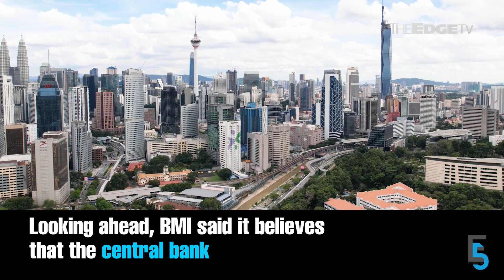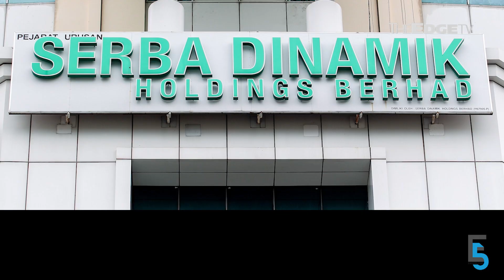EVENING 5: Brahim’s willing to resume catering talks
In today’s edition of Evening 5:

0:00 Brahim's extends olive branch to MAS, says willing to resume catering talks
1:30 BMI maintains Bank Negara will begin cutting rates in early 1H2024
2:50 Is the bid to take over KNM a 'cheaper' way to acquire Borsig, asks MD
4:03 Retail Group Malaysia cuts retail industry growth rate for 2023 to 2.7%
5:13 Serba Dinamik narrows net loss in 4Q on higher operating income, lower costs